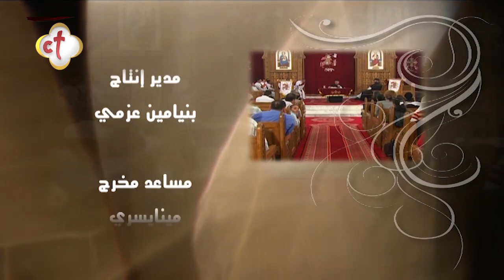بركات التجارب | عظات | القمص داود لمعي